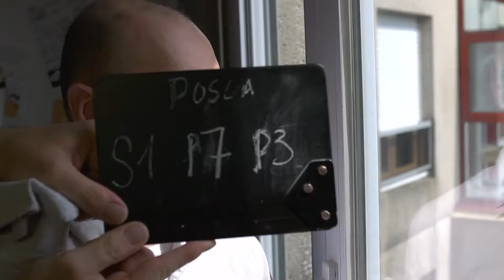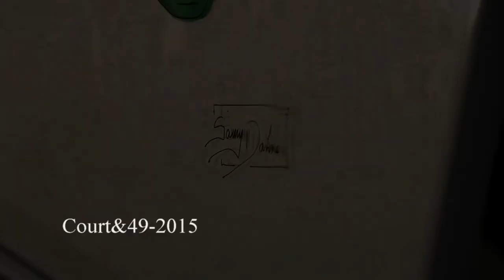Inspire - Making Of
Inspire est un court métrage.

Un dessinateur, en panne d’inspiration, se met à dessiner sur la fenêtre de son appartement pour s’évader un instant.
Avec la participation du dessinateur Sylvain Dumont

Réalisé par : Bastien Fougere
Making Of : Anouk Meissner